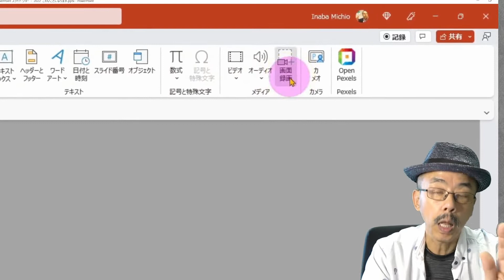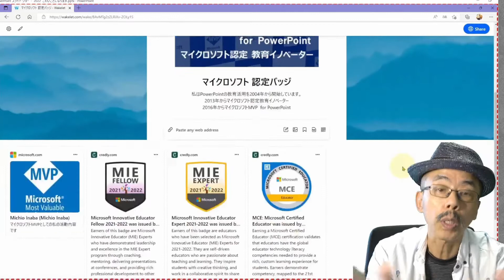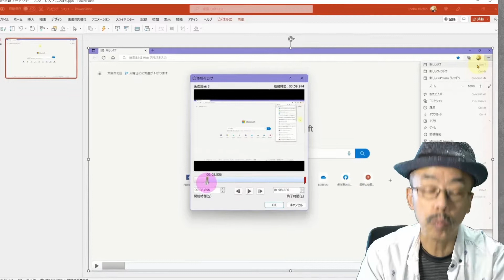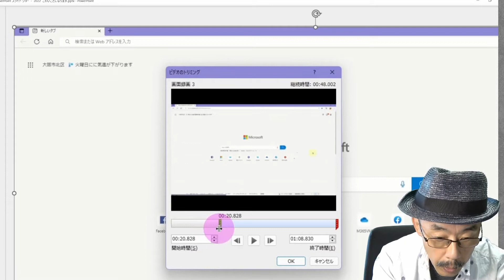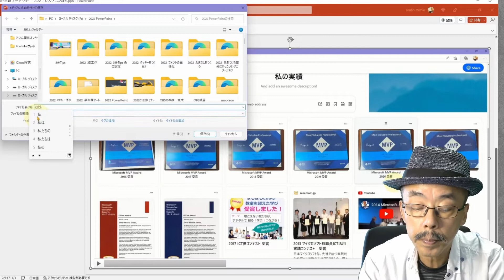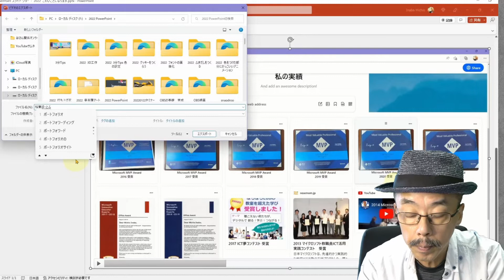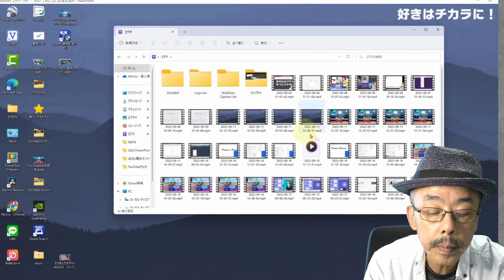ご注意！ この方法で動画保存すると、自分の身が危なくなることも…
パワーポイントでなんでも画面録画できるので便利ですね。そして、それを動画ファイルとして保存できる機能もあります。でも、ここにワナが潜んでいます。下手すると自分の身があぶなくなりますので気をつけてください。間違った方法と正しい方法を説明しています。